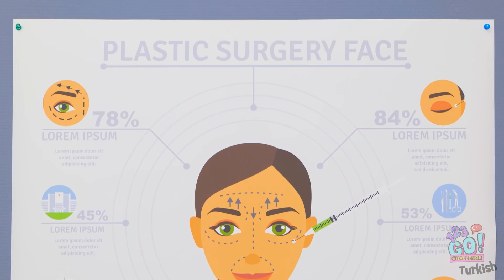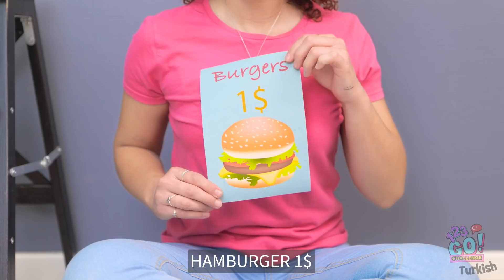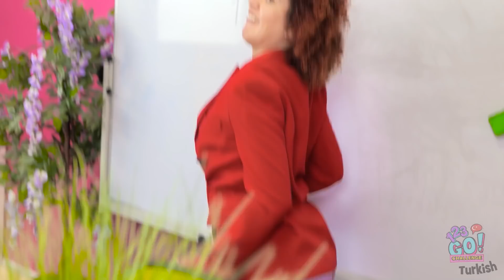EVLATLIK KARDEŞİM Bir MİLYARDER || 123 GO CHALLENGE! Fakir Ailedeki Zengin Popüler Kız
Sence milyarder bir evlatlık kardeşle başa çıkabilir miydin?
Aslında bu durum çok eğlenceli olabilir!
Videoyu gülmesini istediğin arkadaşlarınla paylaşmayı unutma.
Yeni videolarımızı izledin mi?